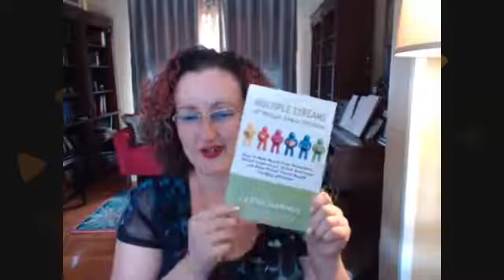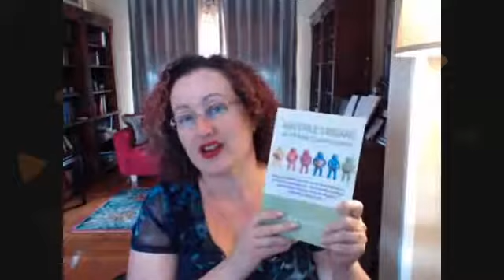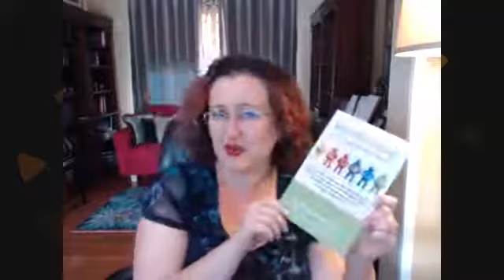Become the Go-To Expert Challenge - Day 4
Milana Leshinsky is sharing a unique strategy for positioning yourself at the center of influence, for coaches, authors, speakers, experts, and service professionals!